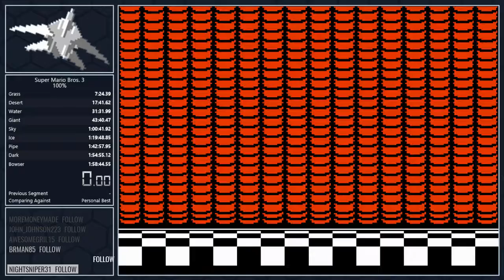Super Mario Bros. 3 - 100% - 1:48:08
Super Mario Bros.